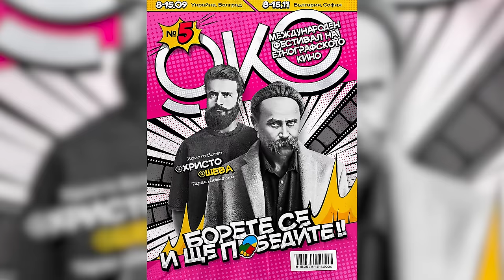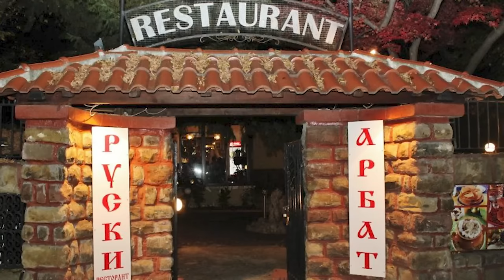Дискриминират ли българите в Украйна? - бесарабската българка Таня Станева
🎙 Татяна Станева е украински културен деец, журналист, организатор на масови мероприятия, режисьор и продуцент на филми. Бесарабска българка. Разговор за истинското лице на войната в Украйна. Не от кремълски пропагандатор. А от българка, живееща там.

 Стремежът ми към качество коства много. Удари рамо. Подкрепи канала:
🟡 Стани "ЦАР ЛЪВ" и ще ти благодаря лично във всеки цял епизод:

0:00 Интро
0:15 Специалният подарък за Чефо
1:50 Украинският прякор на Путин
4:40 Хумор във време на война
10:00 Украйна и Русия не са едно и също
12:20 В Бесарабия предпочитат руския език
20:10 Коренът на украинското национално самосъзнание
28:50 Променят улиците с руски имена в Украйна
36:30 Защо украински артисти творят на руски?
41:00 Ключовата разлика между Украйна и Беларус
52:20 Шокиращи прилики между Украинците и Българите - видео
59:00 Истината за трите вида "руси" - видео?
1:03:40 Мнението на украинците за изборите в САЩ
1:08:10 "Войниците ни са по-добри от руските" - видео? (Няма да спре само с Украйна)
1:13:40 "Това не е война, а геноцид"
1:19:40 Малцинствата и българите в Украйна
1:34:00 Това, което дава надежда на украинците
1:40:00 "Забравих каква бях преди войната" - видео?
1:45:50 Кого загуби Таня във войната?
1:50:10 Кои украинци НЕ воюват?
2:02:00 България понякога е по-зле от Украйна
2:14:00 Мрънкането ни е заради Съветската идеология
2:18:00 Пропагандата влияе на необразованите
2:31:20 Писмото на Таня за внос на оръжия в Украйна
2:35:50 Финал